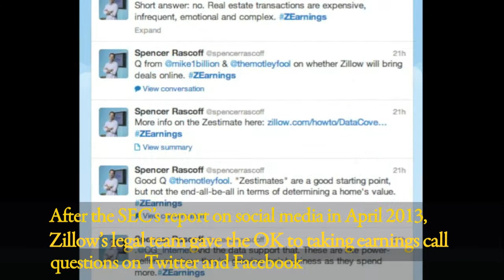Zillow - Best use of technology at the Corporate Governance Awards 2013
After the SEC's report on social media in April 2013, Zillow's legal team gave the OK to taking earnings call questions on Twitter and Facebook. Investor relations officer RJ Jones discusses the process and the payoff in terms of transparency and better engagement with investors and analysts, leading Zillow to win the award for best use of technology by a corporate secretary or general counsel at the Corporate Governance Awards 2013 in November 2013.